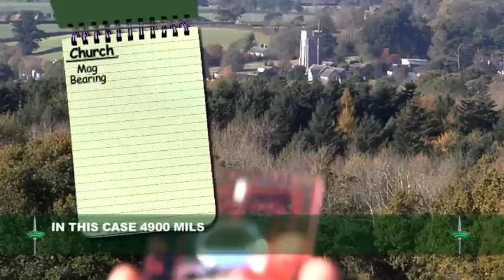Royal Marines: How to Map Read (10/13)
Royal Marines Commando endorsed training aid that will teach you how to read a map in a short series.

In this episode you will learn how to do a resection to find your position